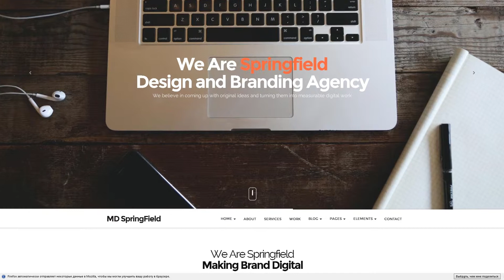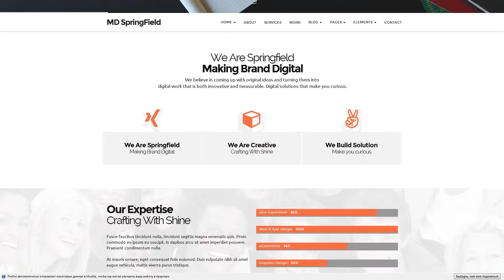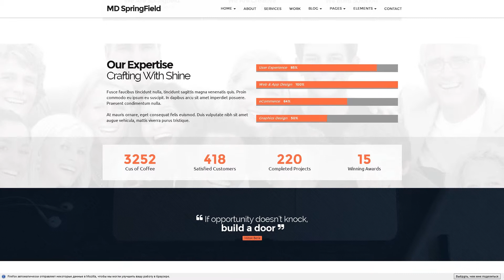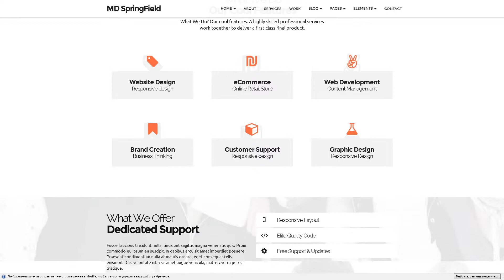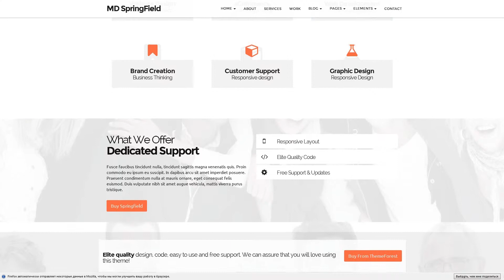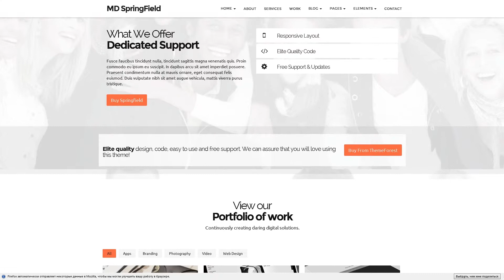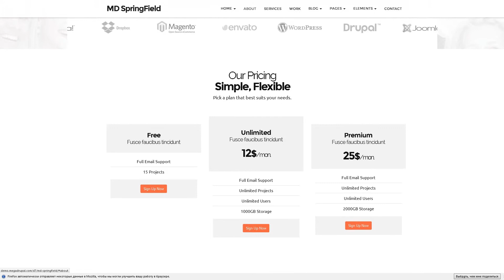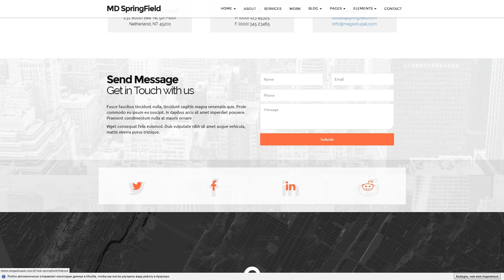Springfield - Responsive Drupal Parallax Theme